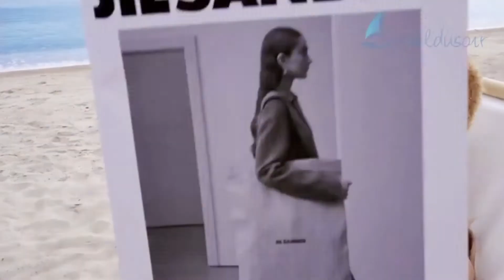Women Beach Sarongs Sheer Cover Ups Chiffon Bikini Wrap Skirt for Swimwear